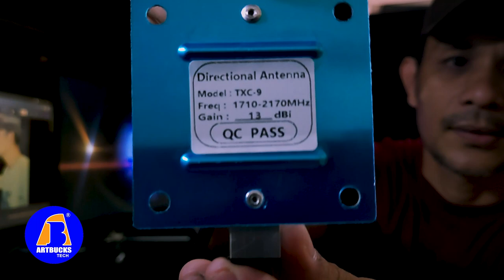4G Signal Booster Unboxing & Installation [ Tagalog ]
This signal booster is a little bit old school but it still helps a lot to those who having a problem getting good signal in their homes and offices. Due to poor    service of some telco's or too many interference in your area, signal booster is the thing. Try this out and maybe this thing will be your solution to your signal problem.